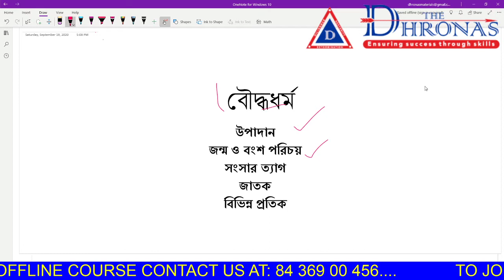BUDDHISM | বৌদ্ধ ধর্ম | SSC SLST | WEST BENGAL SCHOOL SERVICE COMMISSION | SUBHANKAR SIR THE DHRONAS